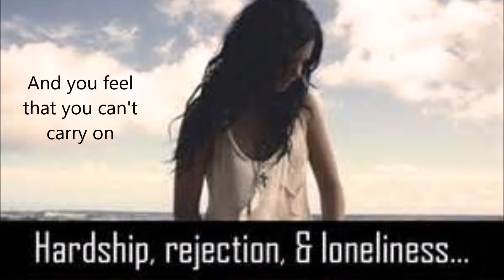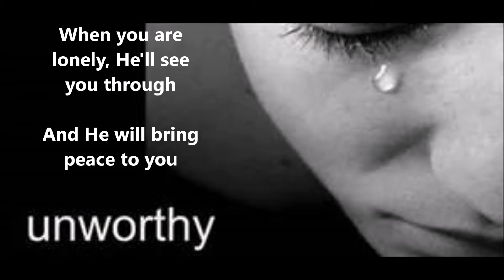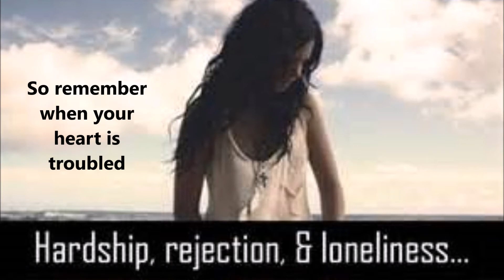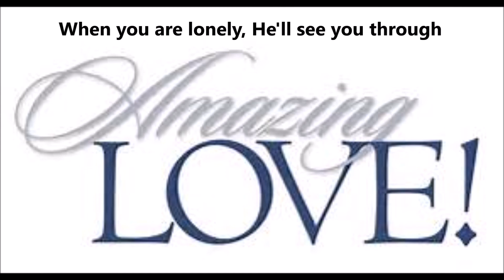He Will Bring Peace 🎤 The Willmons 🎤 Lyrics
Country Gospel Video
writer: James A. Willmon